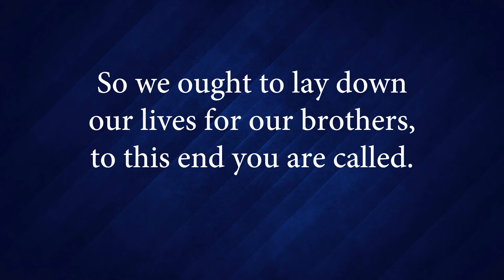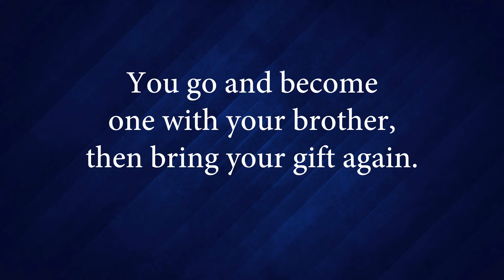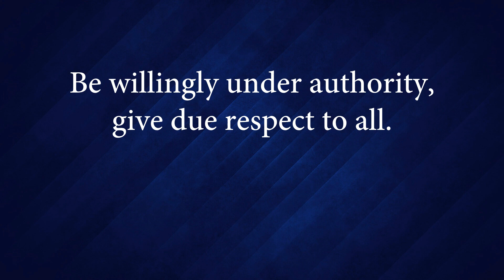Hymn 176 - Forgive, and You Shall Be Forgiven